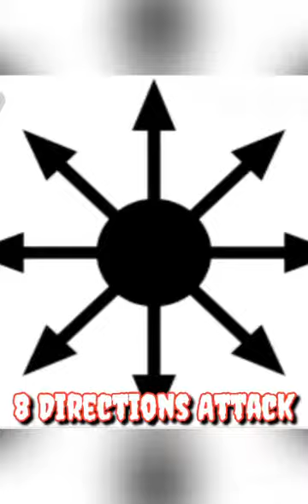8 Directions Technique